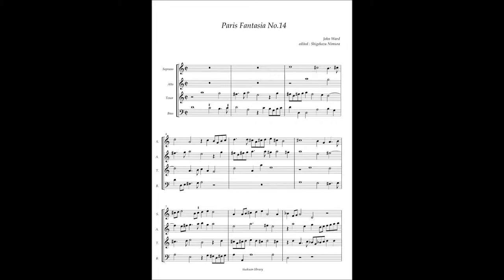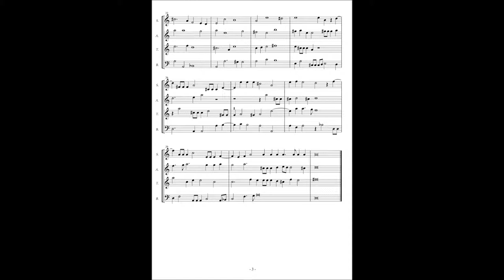John Ward, Paris Fantasia No 14